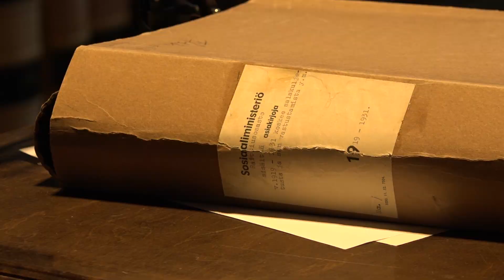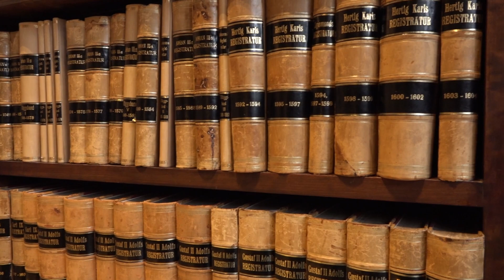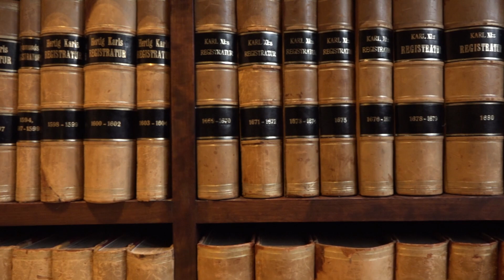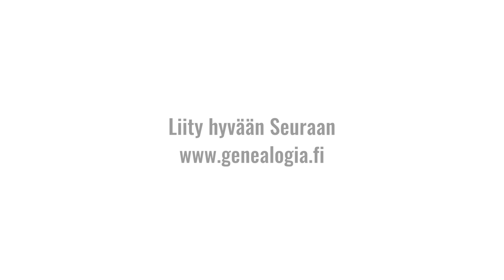Jokaisella on tarina - Pertti Vuorinen